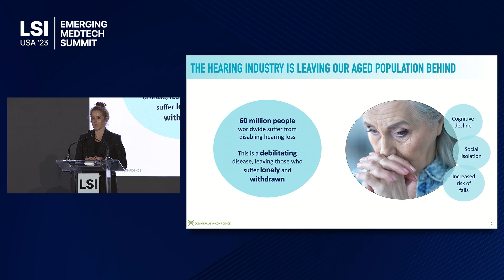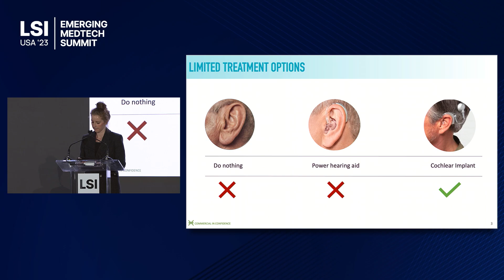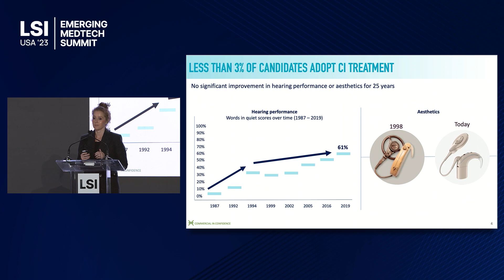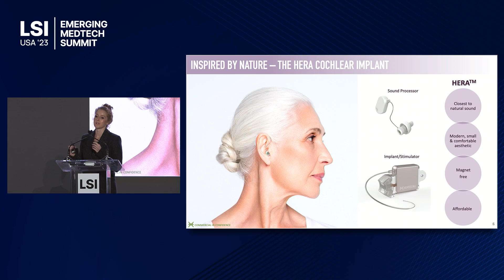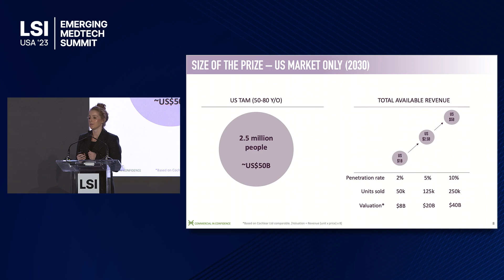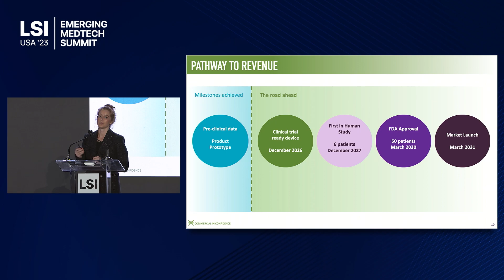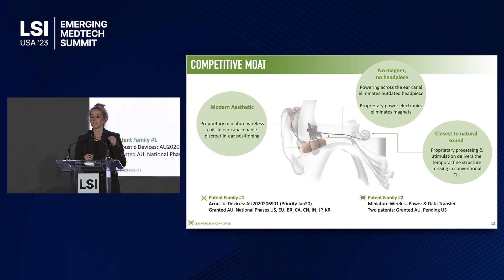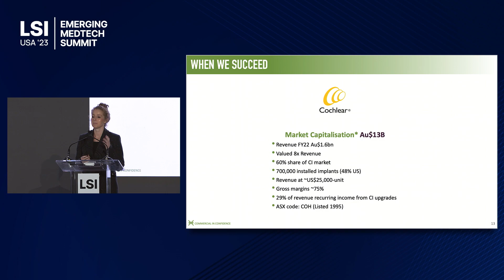Liz Williams Presents Hemideina at LSI USA '23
Liz Williams presented Hemideina at LSI USA ‘23 Emerging Medtech Summit.

Hemideina is utilizing its proprietary technology to develop a wireless implantable hearing aide.